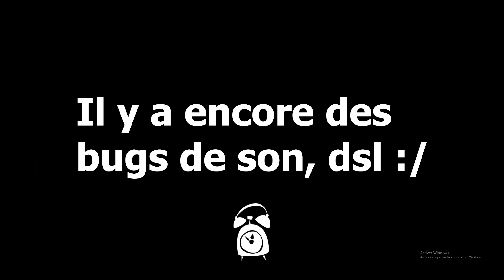Le voisin m’a trop fait galéré - Hello Neighbor #2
Salut tout le monde, c’est Zombie Gaming et aujourd'hui on se retrouve pour une nouvelle vidéo sur Hello Neighbor et c’était bien galère, entre les bugs de son, les bugs du jeu et un voisin moustachu, bref j’espére que vous allez quand même aimer la vidéo ! Je vais essayer de bientôt faire l’acte 3 !